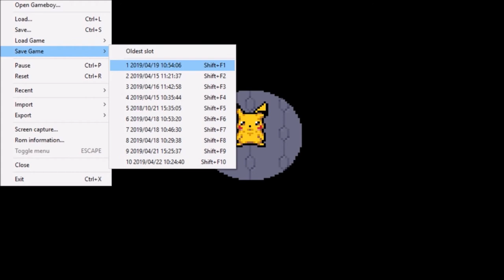Der finale Showdown gegen den Schatten: Pokemon Ruby Destiny Rescue Rangers #20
Unterstützt mich gerne mit einem Like oder Abo und checkt meine Kollegen aus. Alle Rechte an die Musik liegen je nach Video bei Nintendo, Kamex, Nick Nitro, RednasVGM, GlitchxCity, Ross Budgen-Music Nevan Dove, Xontron,